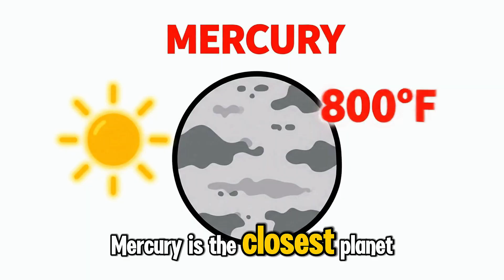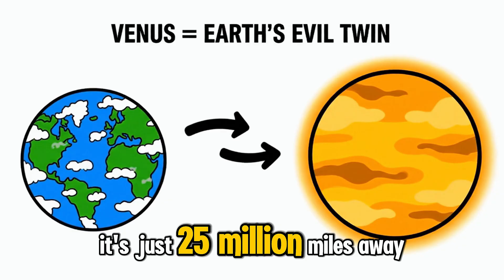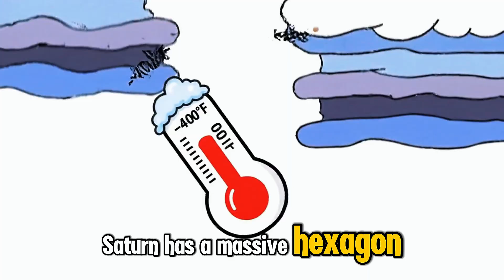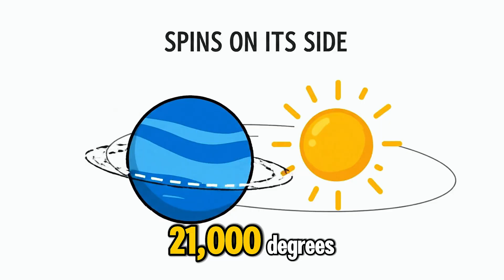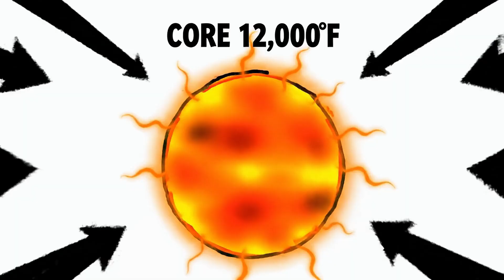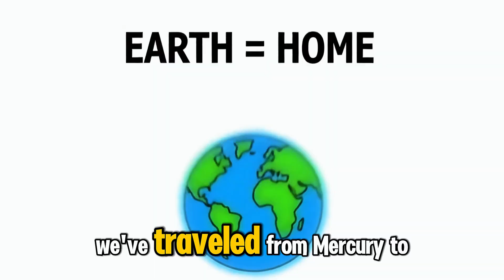How You’d Die on Every Planet in Our Solar System Explained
Have you ever wondered what would happen if you tried to land on Mercury, Venus, or even Neptune? In this video, we break down exactly how you’d die on every planet in our solar system explained step by step. From Mercury’s scorching heat and freezing nights, to Venus’s toxic atmosphere, to the crushing pressure of Jupiter and Saturn, every world brings a new nightmare.

We’ll also explore the strange dangers of the ice giants—Uranus and Neptune—where diamond rain and supersonic winds would end you in seconds. Each planet has its own extreme conditions that make human survival impossible. This is not just about science fiction—it’s about the real physics and facts that explain why Earth is unique.

By the end of this video, you’ll understand how you’d die on every planet in our solar system explained in ways you never imagined. It’s a fascinating reminder that our fragile blue Earth is the only home we have.

Share this with someone who loves astronomy and let’s keep exploring the universe together!

👉 Watch now to discover how you’d die on every planet in our solar system explained with shocking details you won’t forget.

0:00 – Intro: Earth vs Deadly Planets
0:45 – Mercury: Scorching Days, Freezing Nights
1:35 – Venus: Acid Clouds and Crushing Pressure
2:25 – Mars: The Dusty, Radioactive “Habitable” World
3:15 – Jupiter: Radiation, Supercritical Fluids, and Unknown Core
4:20 – Saturn: Rings, Hexagon Storms, and Molten Core
5:20 – Uranus: Sideways Spin, Diamond Rain, and Extreme Cold
6:20 – Neptune: Supersonic Winds and Fiery Core
7:30 – Recap: Why Earth Is the Only Safe Planet
8:10 – Outro: Subscribe for More Space Explained